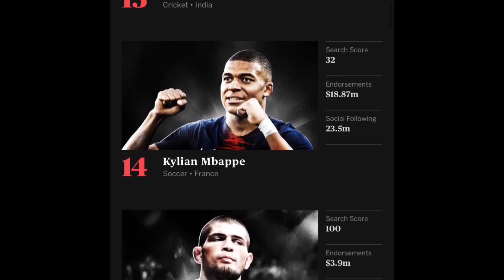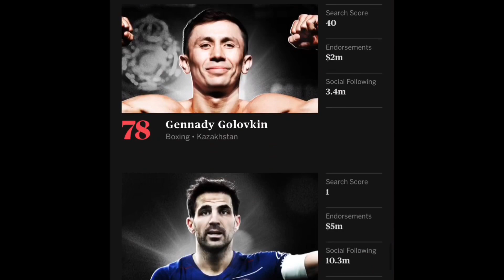Deontay Wilder beats Anthony Joshua, Canelo, GGG & Tyson Fury as most FAMOUS BOXER IN THE WORLD 🗺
This a joined video between my channel & Dontae boxing nation